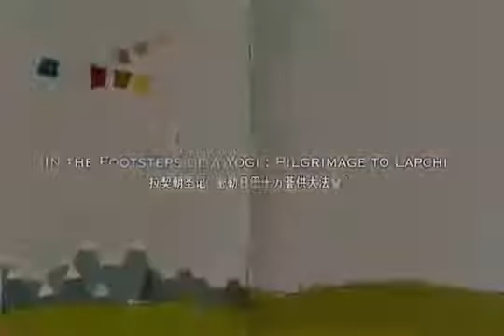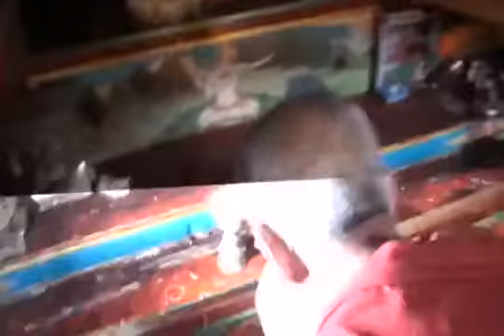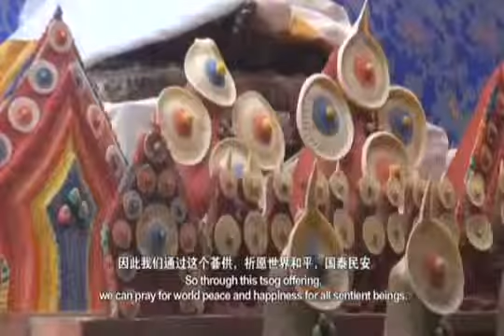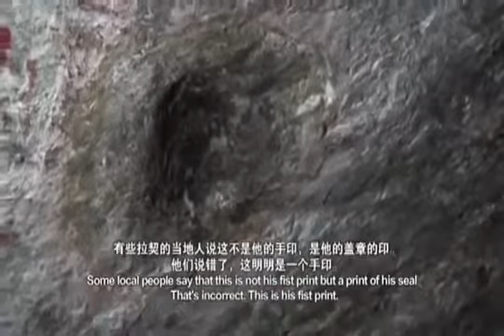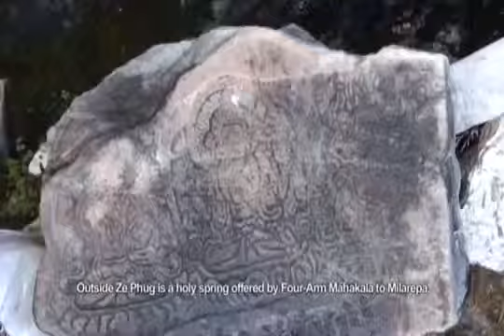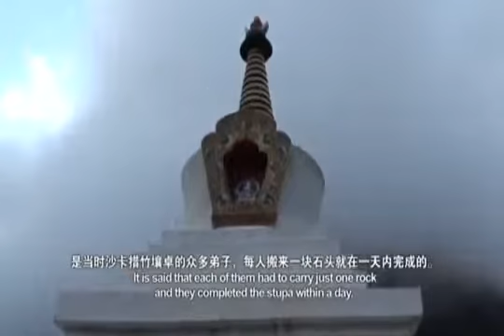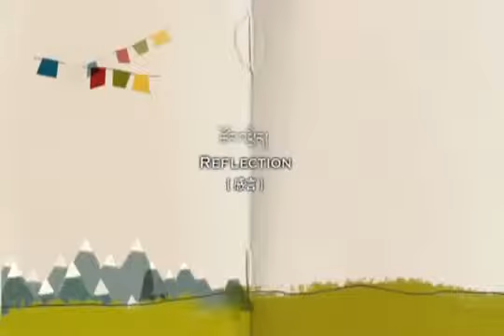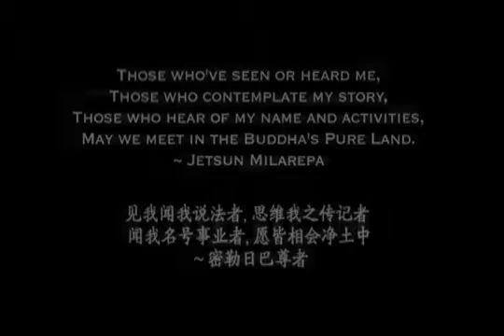По следам йогов. Паломничество в Лапчи -Святую землю Миларепы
Паломничество по святым местам. Многие знаменитые йогины и йогини жили и практиковали в пещерах и достигали соответсвующих уровней реализации.Отдавая свою энергию и силу на благо всего мира. Посещение этих мест способствует накоплению энергии, пониманию себя,

Перевод: Айгерим Тастанова.
Озвучивание: Артем Пчельников.
при поддержке клуба OUM.RU